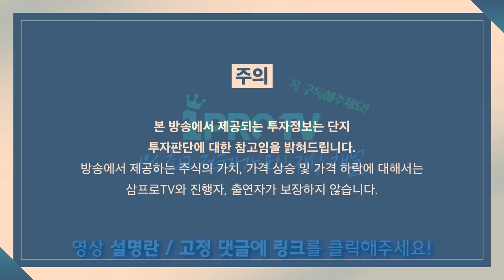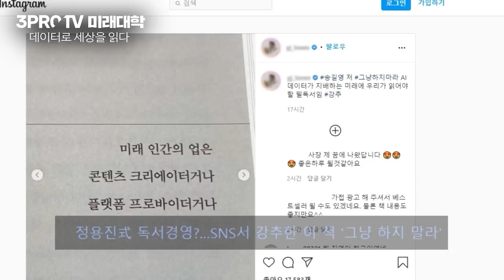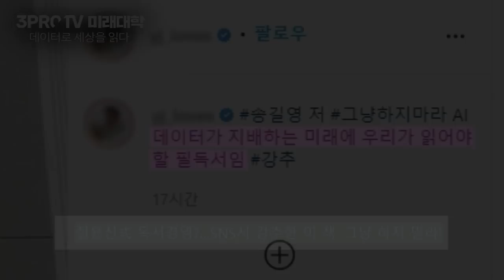[뉴스3] 연준, “금리 예상보다 빨리 올릴 준비돼 있어야”···11월 FOMC 의사록 분석